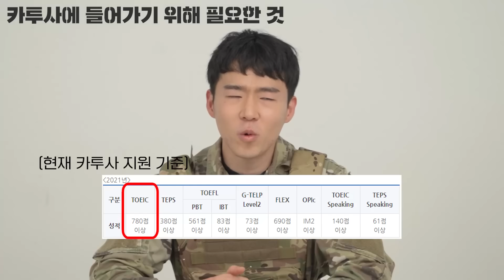모든 것(?)이 크다는 미군들과 샤워하면서 생긴 끔찍한 일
오늘은 카투사 출신 초이스터님과 함께

프랑스 외인부대에 대해 이야기 해봤습니다!

노철민님이 궁금하다면?